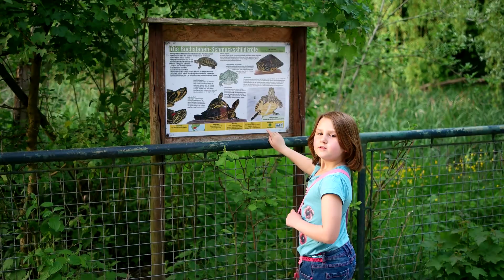The little Lady of the Leintalzoo gives us a guided tour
Say Hallo to Flora, the youngest of The Leintalzoo Team! Today, she will take you around Leintalzoo and let you have a look at our little world through her eyes, often dropping jewels of wisdom! Check as she spreads joy, talks to the many animals and dances and hops around trees. Have a fun tour with the little lady!

Splashing Around: The Green Orbs
A Guy Walks Into a bar: The Whole Other
Daydream Bliss : SYBS
Goat: Wayne Jones
Dark Star: Kevin Mcleod